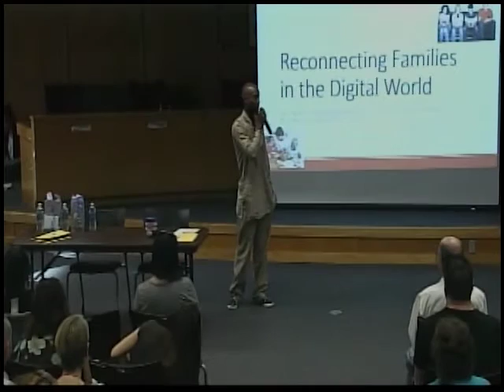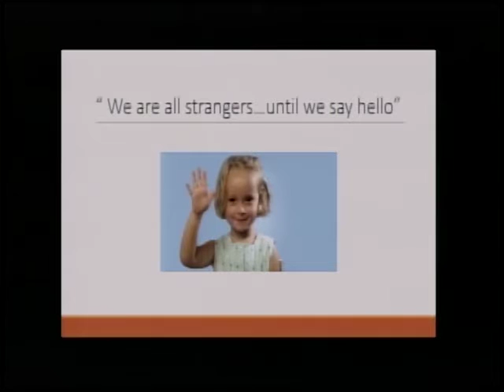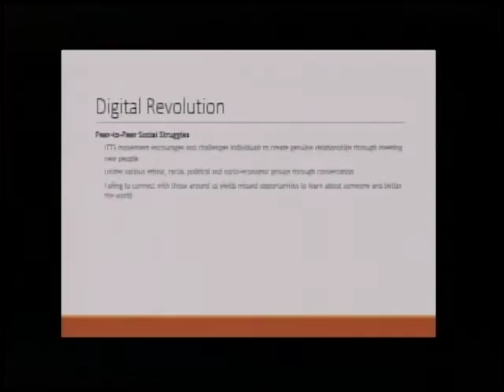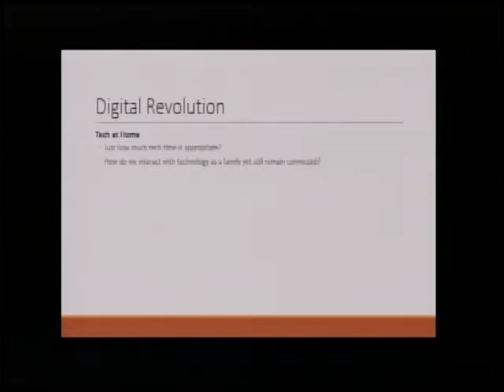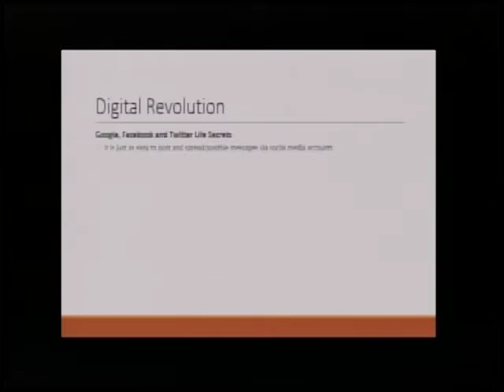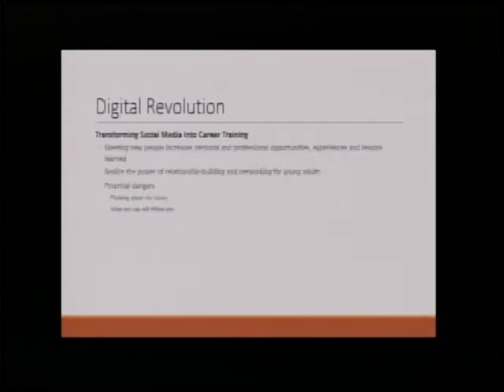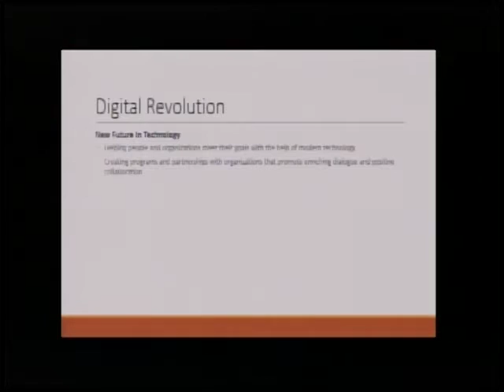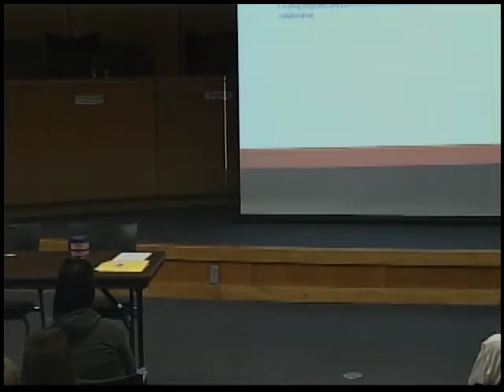Parenting in todays world 10 10 15